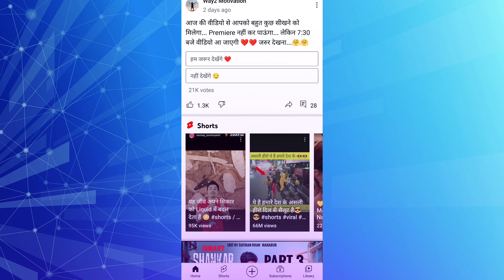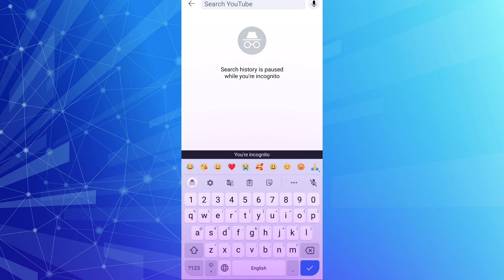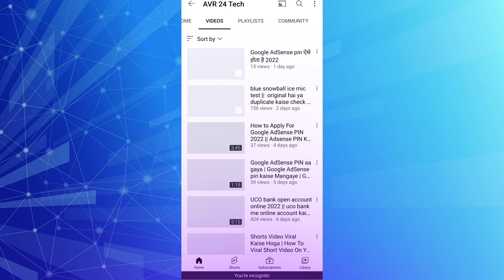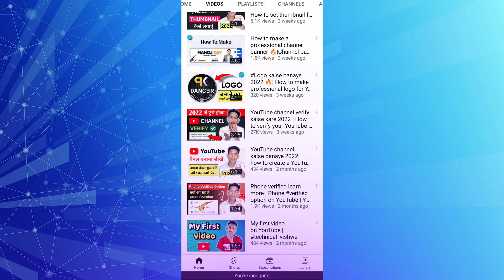बिल्कुल नया चैनल Grow हो जायेगा - How To Grow On YouTube 2022 | Channel Grow Kaise Kare 2022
apne channel ko grow kaise karen
apne youtube channel ko grow kaise kare
channel ko grow kaise kare 2022
status channel kaise grow kare
youtube channel grow kaise karen
gaming channel ko grow kaise karen
apna channel grow kaise kare
channel grow kaise karen
youtube channel kaise grow kare 2022
technical dausa
new gaming channel grow kaise kare
youtube grow kaise kare
how grow youtube channel
youtube channel ko grow kaise karen
youtube channel ko kaise grow kare
vlog channel ko grow kaise kare

Under 1000
Under 2000

Others:-
Foam Fillter
Ring Light
RGB Light
Black bground
Green Screen
Best Tripod
Artificial Plant
Best H. Phone
Wall Sticky
My Painting

Follow On Instagram And Tweeter